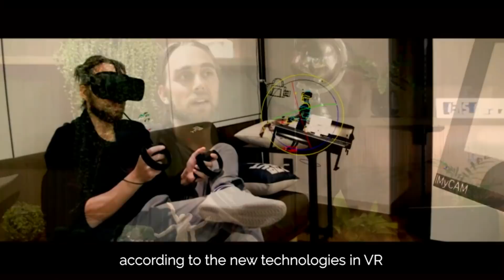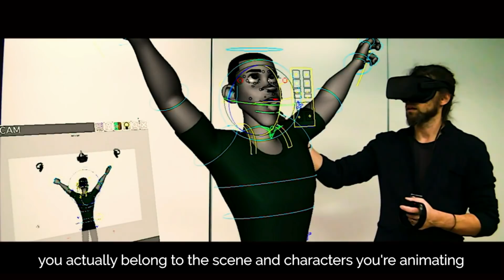How VR changed one animator’s workflow forever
3D artist Matias Zadicoff tries animating directly in VR using MARUI-PlugIn for Maya He compares using mouse and keyboard and VR for his workflows and discusses the potential of using virtual reality as a tool for developers and artists.

MARUI allows artists to continue using the powerful Autodesk Maya software using the freedom of movement and position afforded by virtual reality to create freely and natively. Zadicoff believes VR is especially well suited to those who want to “feel their characters as if they were in your hands.” He also comments that his chronic neck pain was nonexistent when working with VR, as compared to mouse and monitor.

Would you try using VR to model, animate, or otherwise create 3DCG art?